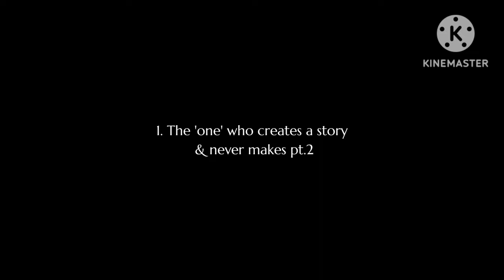Types of ✨ ROBLOX-TUBERS ✨ // glmm // P♡RT-2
‹𝟹﹒☁️﹒ᥕᥱᥣᥴ᥆꧑ᥱ t᥆ ꧑ᥡ bᥣ᥆g﹕▩

♡.﹀﹀ ハッピーガチャ ﹀﹀.♡

ılıl﹕𖥻 ﹒haiii welcome to my new video !! it's about...hope you enjoy it and please don't copy anything from this video﹒📧

‧₊˚ ☁️⋅♡𓂃 ࣪ ִֶָ☾. not follow? ban/report channel ‼

♡.﹀﹀ ᥴɾꫀdเt᥉ ﹀﹀.♡
inspo:
song cr: OMFG (outro music)

♡.﹀﹀ ᥲρρ᥉ ᥙ᥉ꫀd ﹀﹀.♡
① kinemaster
② ibispaintsX

♡.﹀﹀ ᥉ꪮᥴเᥲᥣ ꪑꫀdเᥲ ﹀﹀.♡
disc : @khushii#7665

♡.﹀﹀ tᥲg᥉ ﹀﹀.♡ ⁽ ⁱᵍⁿᵒʳᵉ ⁾
most popular gacha video , types of roblox players , types of roblox youtuber , roblox tubers , roblox youtubers